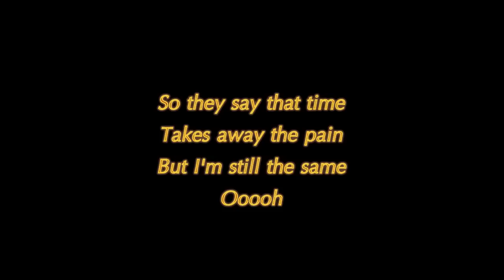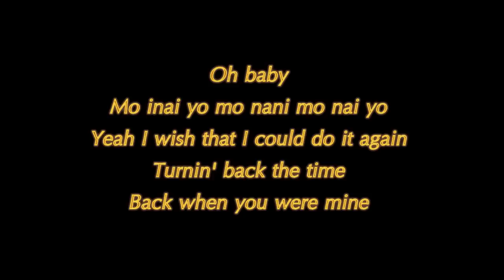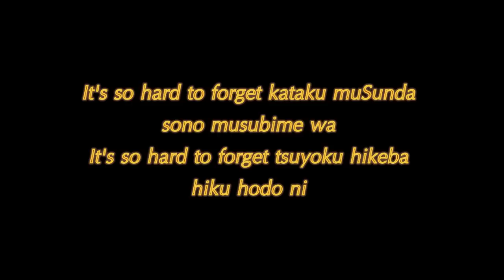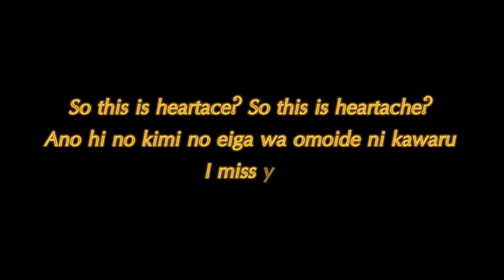One Ok Rock - Heartache (Acoustic Lyrics Karaoke - Backing Track)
ONE OK ROCK - Heartache [Studio Jam Session] From 7th Album - 35xxxv, Acoustic Guitar Backing Track + Lyrics for Karaoke: Japanese/English Translation, this request from Nurul. You may also request a song to me? please :)